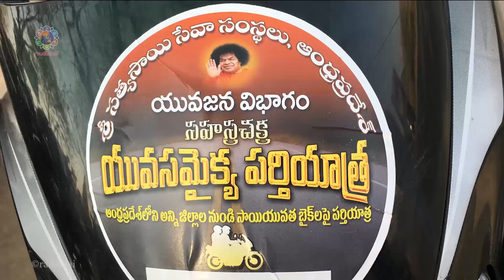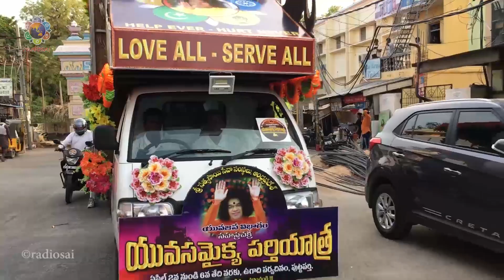Sri Sathya Sai Sahasra Chakra Yuva Samaikya Parthi Yatra 2019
Youth from the Sri Sathya Sai Seva Organisation, Andhra Pradesh came in a unique rally to Prasanthi to celebrate Ugadi, the Telugu New Year.

Starting on Apr 2, 2019 Sai Youth from 13 districts of Andhra Pradesh, reached Prasanthi Nilayam on Apr 4, 2019 evening on 500 bikes covering over 1000 Kms. In this conversations, the organisers speak about the initiative and the motivation to take up this rally. Also, there are snippets of the rally itself.